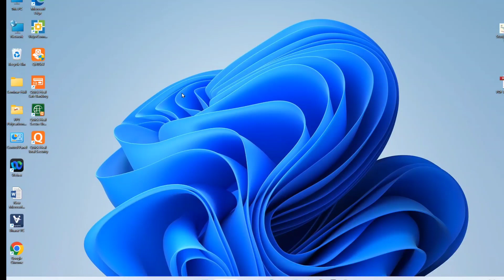Ms Word में Ruler नही आ रहा, कैसे लाए